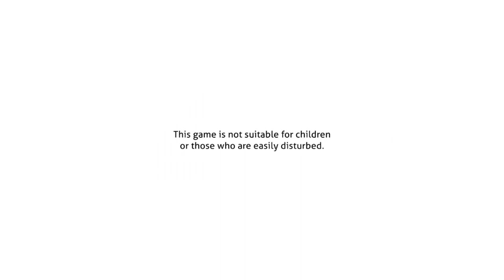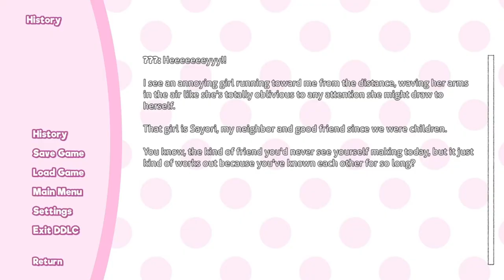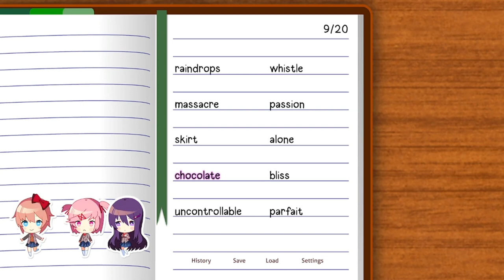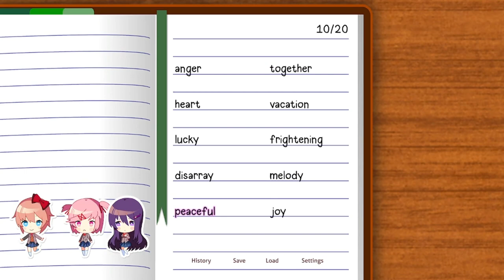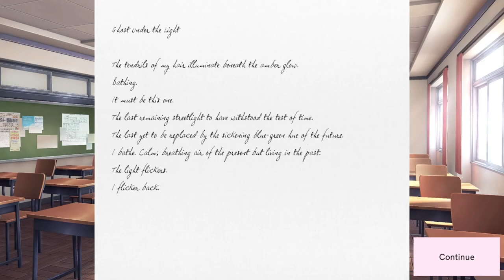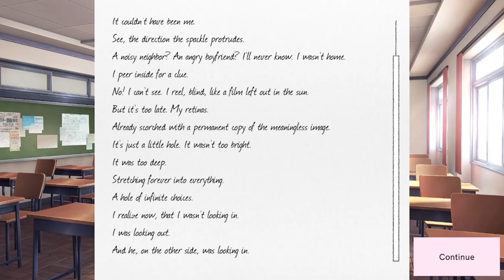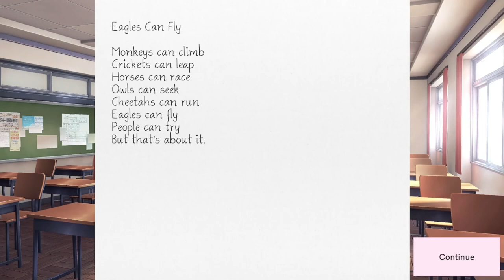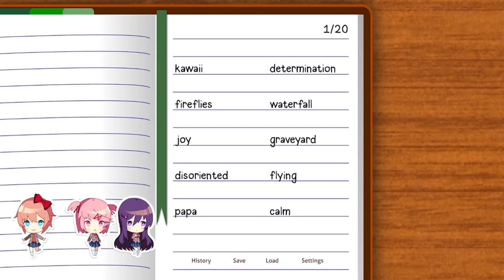69th Subscriber Special Doki Doki Literature Club Dramatic Reading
Hey everyone big thanks to all my subscribers for today we are celebrating our 69 subscriber landmark so sit back and relax as I dramatically read doki doki literature club the game the book game game

Discord id and username TheGameJoeWithdarkpb1#9150